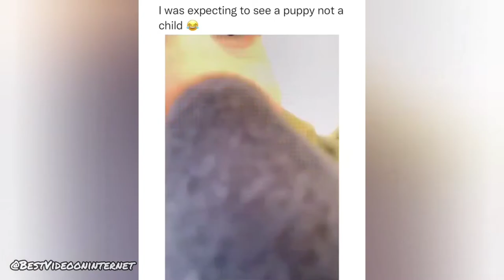My calculus professor be wildin